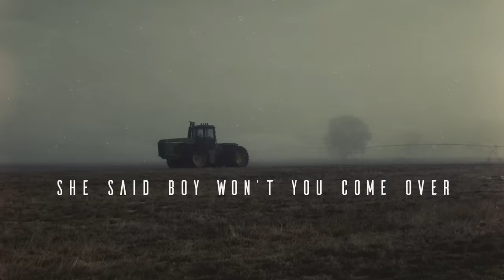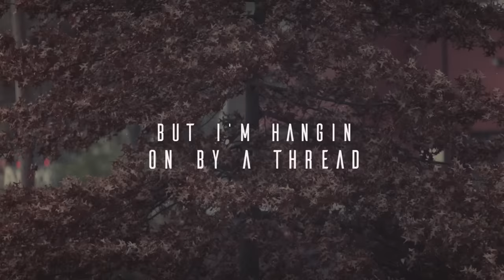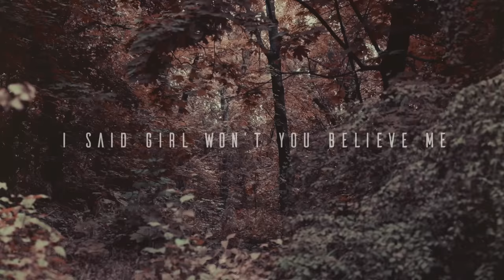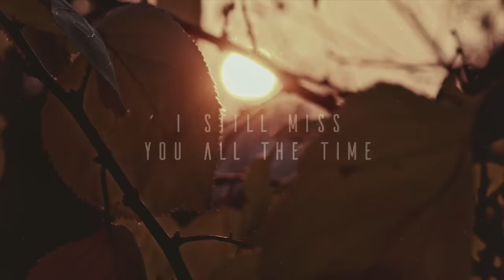Bailey Zimmerman - From The Fall (Lyric Video)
Listen to RELIGIOUSLY. THE ALBUM

Establishing himself as one of music’s most exciting new voices, Bailey Zimmerman strikes a sweet spot between timeless American country, rafter-rattling arena rock, and authentic storytelling. It’s why in just one year’s time, he’s already logged over 400 million global streams, notched two entries on the Billboard Hot 100, and immediately sold out his first headline tour. Growing up in the small town of Louisville, IL, Zimmerman embraced country music on long-haul truck rides with his dad, and 80’s hair rock at home with his mom. By the time he hit high school, Zimmerman learned old school American values of hard work and dependability through a gig at the local meat market and long hours on a union gas pipeline. Simultaneously, he discovered his natural musical talent and began to sing whenever there was a guitar nearby. After a garage-recorded demo of his song “Never Comin’ Home” amassed over a million plays overnight, he turned in his union card to fulfill a growing demand for new music. Zimmerman fueled his meteoric rise with anthemic singles including, “Fall In Love”, “Rock and A Hard Place”, and “Where It Ends”. Now, this young artist with the rasp of a seasoned rocker and the heart of a sensitive songwriter has arrived at the cusp of superstardom as he readies his forthcoming debut for Warner Music Nashville/Elektra Records.